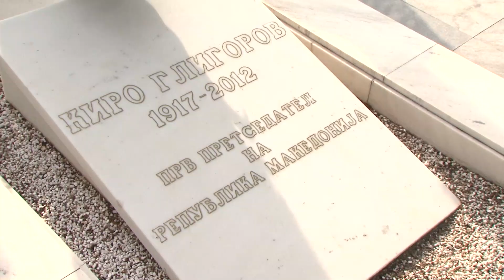Владина делегација предводена од премиерот Заев оддаде почит на претседателите Глигоров и Трајковски